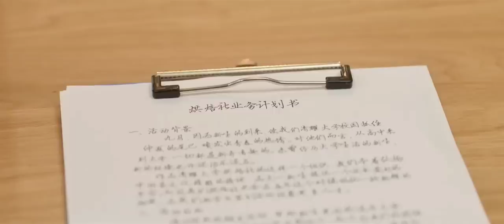High school love story of cute but funny girl 😘 | First love part 3 Explained in Hindi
script is written by: K_Drama_universe
BY
_______________________________________________queries:-
Chinese drama
Hindi explanation
Thai drama
Korean drama
beautiful explanation